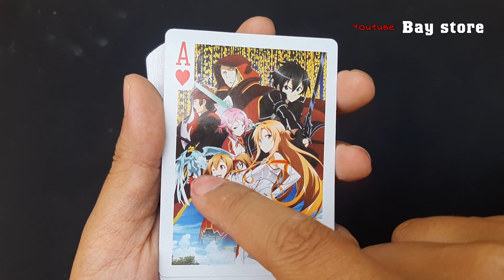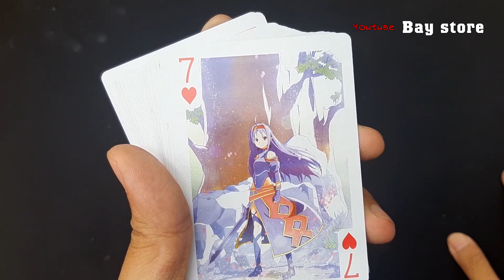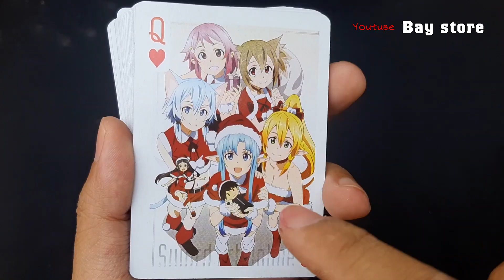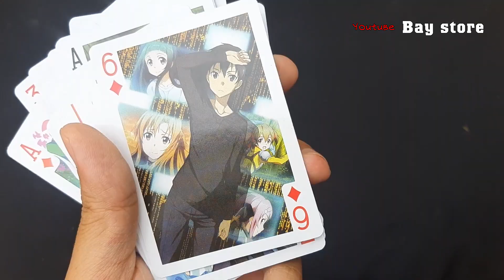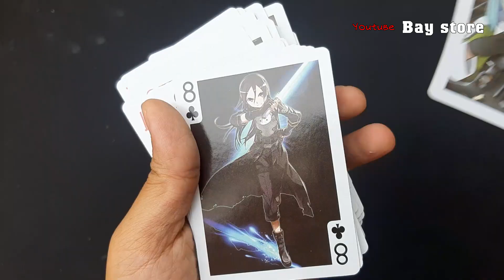Bộ Bài Đao Kiếm Thần Vực - Dàn Harem của Kirito